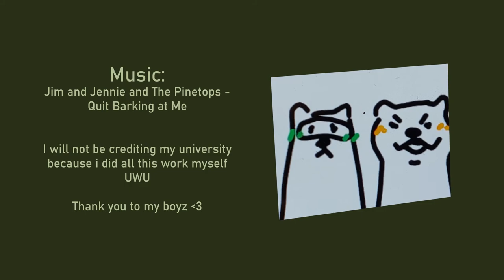FERRETING AROUND - Demo Reel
Hello friends! Long time no see. Here is a project I did for one of my class finals! I am a week out from graduating uni at this point.
Can't wait for a Fat Nap after I get back home.